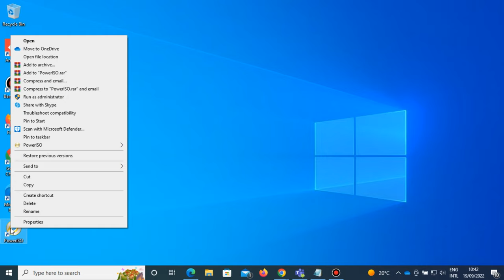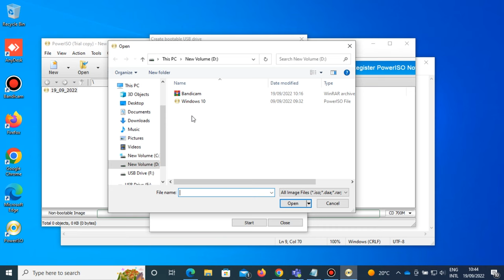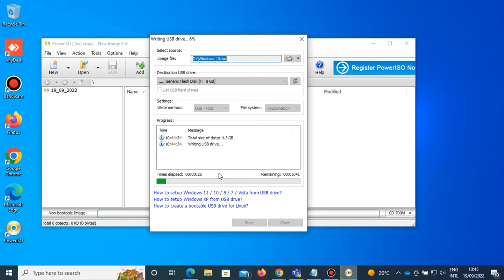Bootable Flash Drive: How to Create It Using PowerISO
On this video power iso bootable usb using poweriso software to show how to make bootable usb or how to create bootable flash drive using poweriso, for you to create bootable pendrive, you`ll open PowerISO as an administrator, go to tools tab and select clean USB drive then after successful cleaning, you`ll proceed to creating bootable pendrive for windows 10/ 11 by going to tools then select create bootable USB drive where you will select your windows iso file then make sure your flash drive is selected, then you press start and wait for the process to finish. After the process has completed, press close. By doing this, you will now have your bootable usb windows 10. And poweriso is one the easy way to make pendrive bootable.

Using PowerISO, you can perform the following once you have a flash disk of 8GB and above and also the windows iso file;
power iso bootable usb
how to make a bootable usb windows 10
how to make bootable pendrive
how to make bootable pendrive in hindi
how to make bootable usb pendrive in nepali
how to make fast bootable usb pendrive,how to make pendrive bootable
make bootable pendrive,pendrive